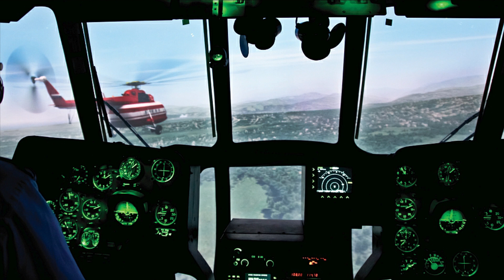86 older Mi-17 helicopters to get more powerful electronics & EW suite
MI-17 Massive Upgrade

Recently we have informed regarding the upgrade of Mi-17 helicopters of Indian Air Force. Four of IAF's Mi-17 helicopter sqns have now been dedicated for light attack role. These helicopters are going to be armed with ATGMs and rockets. They will also be integrated with the Spike NLOS with a range of 25km. Now, there few more update coming regarding the massive upgrade of these helicopters. As reported by The Tribune, The move to upgrade the older versions comes in the backdrop of a recent initiative by the IAF to involve the industry in the overhaul of the Mi-17 V5 in view of its limited in-house capability.

No.3 Base Repair Deport (BRD)

At present, the Mi-17 helicopters are overhauled at No.3 Base Repair Deport (BRD) in Chandigarh. It is the largest helicopter maintenance establishment for Soviet or Russian origin helicopters, including the older variants of the Mi-17 and the Mi-25/35 gunships.

Established in 1962, 3 BRD has been repairing, overhauling, modifying and retrofitting the Mi-17 series, their engines and aggregates since 1991. The Depot also assembled and flight tested the V5 version after they were inducted in 2012. In 2019, a new assembly line became operational at the depot for overhauling the Mi-17V5.

In addition to the indigenization of various types of aero-spares to cut dependence on imports, the depot has also upgraded and modified helicopters to enhance their capability for meeting various operational requirements.

However, the existing capacity of 3 BRD is limited. This is the reason why a significant number of the latest variant, the V5, have to be sent overseas for major overhaul. Also the IAF’s older generation Mi-17 medium lift helicopters are set for a major upgrade which will BRD will find challenging to upgrade.

Mi-17 Upgrade details

Under the Mi-17 upgrade project, 86 helicopters will be modified, which includes 54 Mi-17 and 32 Mi-17 1V variants. The works will be outsourced to the industry and undertaken at the IAF establishments in Chandigarh, Guwahati and Yehalanka., with plans being firmed up on retrofitting them with advanced avionics and electronic warfare suits.

The New systems will include Smart MFDs, TACAN, TCAS, satnav suite, EW suite, MAWS, RWR, IFF, Wx radar, SDR, CMDS etc.

The upgrade is aimed to facilitate Mi-17 and Mi-17 1V helicopters with state-of-the-art and advanced electronic warfare and surveillance equipment. The modification work comprises fitment of 14 systems on Mi-17 and MI-17 1V each. Further, there are about 41 mechanical and 67 electrical installations for MI-17 and 46 mechanical and 73 electrical installations for MI-17 1V.

The modifications listed out for the Mi-17 involves removal of some existing avionics, electronic systems and navigation aids and replacing them with smart multi-function displays, weather radar, traffic collision and avoidance system and air data systems.

Mi-17 Capability & service in IAF

The IAF reportedly operates over 220 Mi-17 series helicopters that form the backbone of its vertical lift component which are extensively used for tactical missions such as troops transport, assault, special operations, ferrying and air dropping supplies in high altitude areas, search and rescue and disaster management.

These began entering service in 1991 and gradually replaced the earlier Mi-8. In 2001, 40 of the more powerful 1V variants were procured. In 2012, the IAF began inducting the advanced V5 version after assembling them at Chandigarh, of which over a 100 are reported to be in service.

Mi-17s can travel at a maximum speed of 250 km/h, have up to eight fire posts for small weapons and can transport cargo up to 4,000 kg. M-17s can carry up to 24 passengers, or 36 troops in full combat gear.